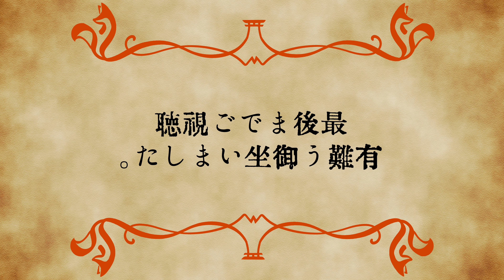【一杯のコーヒーから】歌ってみた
Twitterフォロワー一万人記念！
大好きな名曲「一杯のコーヒーから」を幻空堂店主・雄狐で歌いました。

楽曲
一杯のコーヒーから
歌手：霧島昇＆ミス・コロムビア
作曲：服部良一
作詞：藤浦洸

歌唱
幻空堂店主

オーケストラ音源
karaTubeさん

イラスト
あやかしさん
MIX
神山やみかさん
動画
幻空堂店主

貴方の胸にも灯が
ちらりほらりとつきますように。